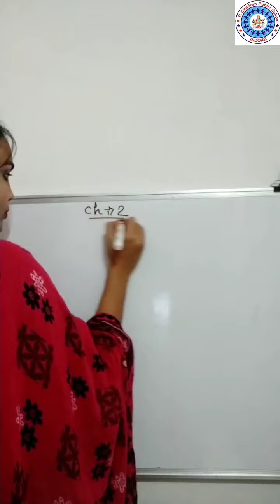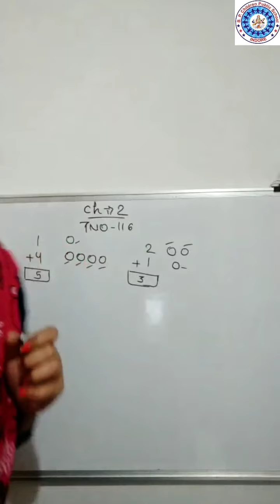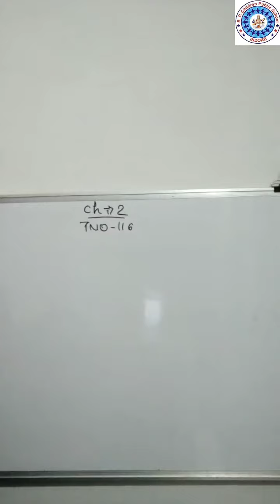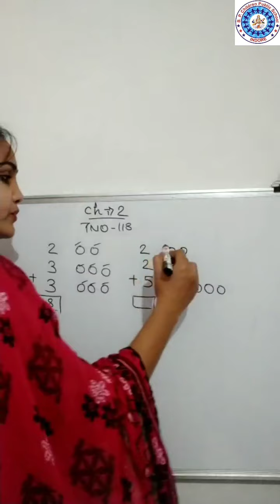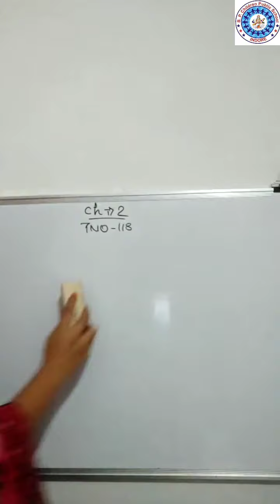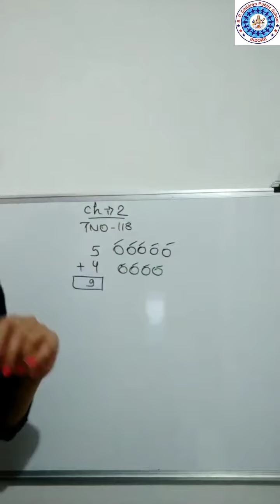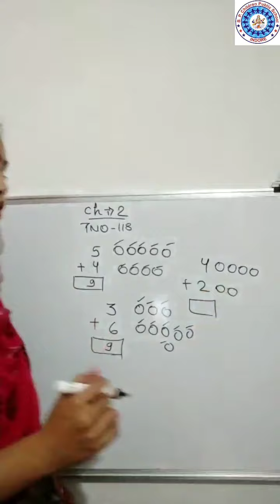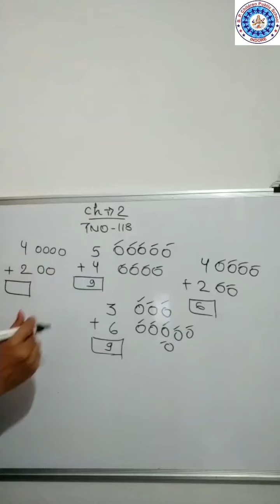Class 1st | Mathematics • Chapter 2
In this video Mrs Mayuri Mam Explaining Chapter 2 of Class 1st Mathematics

* Use Headphone 🎧 for better audio experience
Musician: Rook1e